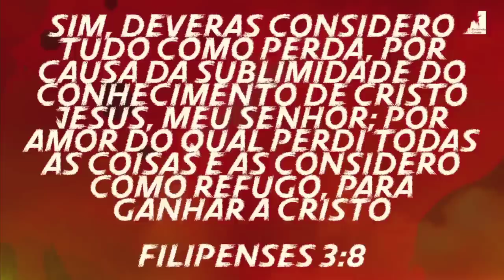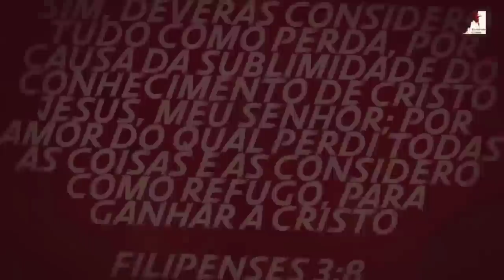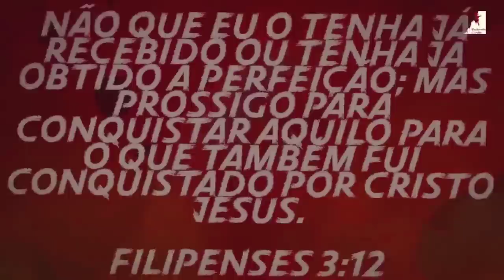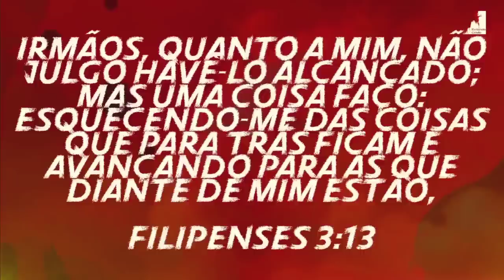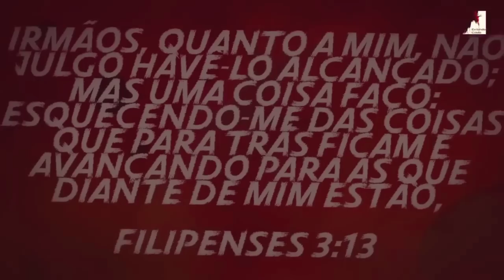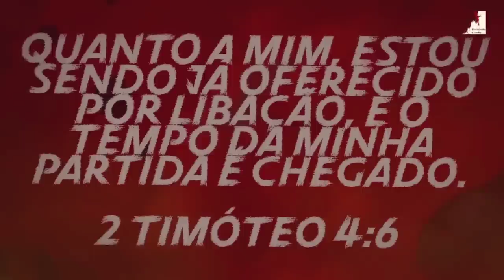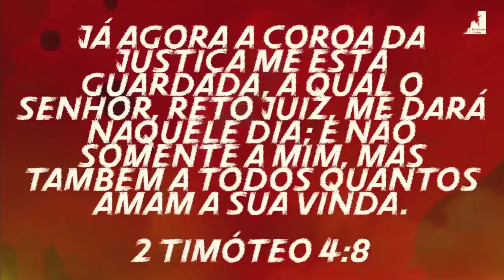SE PREPARE IGREJA! JESUS ESTÁ VOLTANDO!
Como se preparar para a volta de jesus? O Pastor Ezra Ma nos mostra como se preparar para a volta de jesus, o arrebatamento da igreja pode acontecer a qualquer momento somente aqueles que estiverem preparados subiram com Cristo os demais ficarão na grande tribulação. o tempo está chegando ao fim.

🔸PREGAÇÕES

🔸 SÉRIE APOCALIPSE

🔸EZRA MA

🔸MIGUEL MA

🔸Queridos irmãos!